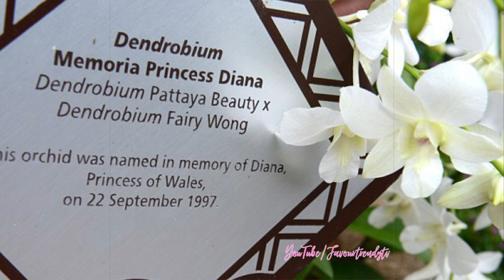HRH Princess Catherine Stunning pastel-pink Kimono style outfit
1EtCD8x
Fellow us: TikTok @favourtrendytv
Fellow us : twitters @favourideas
Where i get the music i use in my videos
If you like this music click this link below (Epidemic Sounds)

If you need this product click this link to get it on amazon